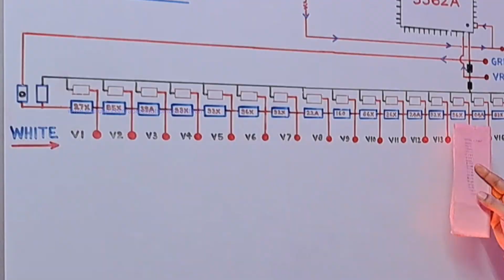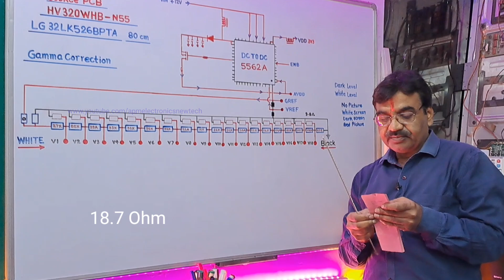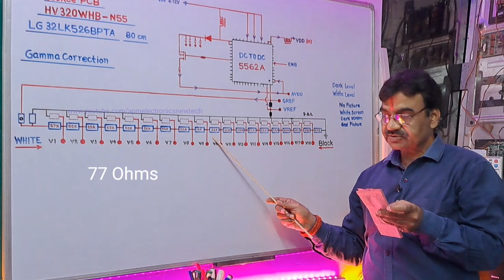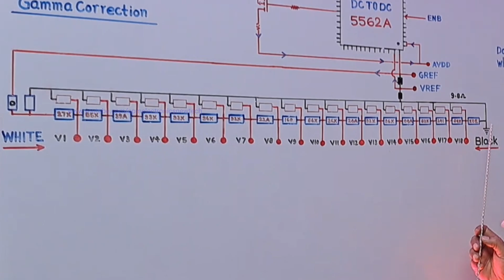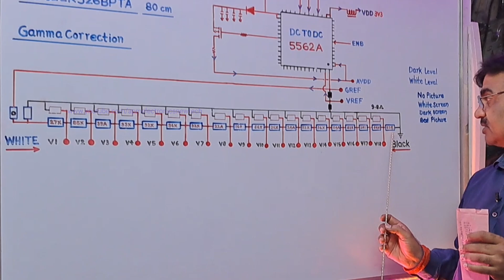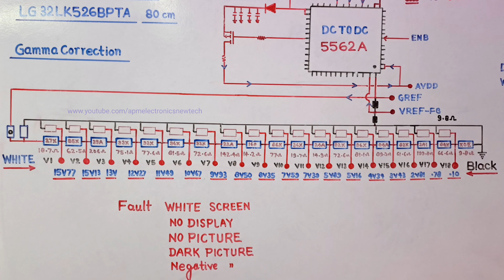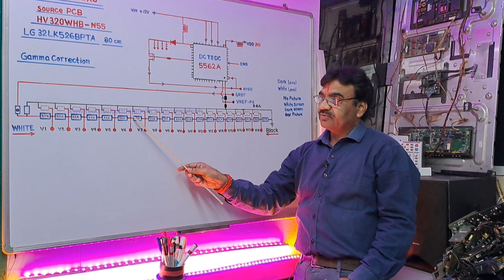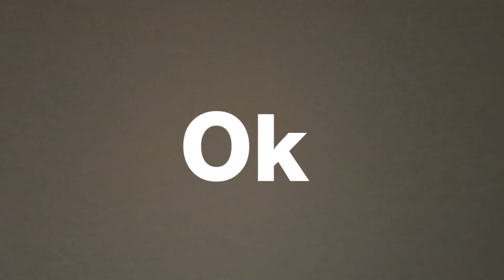How to Repair White Screen No Picture Problem LG32LK526BPTA GAMMA Volt Details & Resistance Value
How to Repair White Screen No Picture Problem LG32LK526BPTA GAMMA Volt Details & Resistance Value 27X  X0E  93X etc all resistance Value and gamma all Voltage with Circuit Diagram Details in video GAMMA related fault condition white screen no picture  no Display only white dark picture negative picture